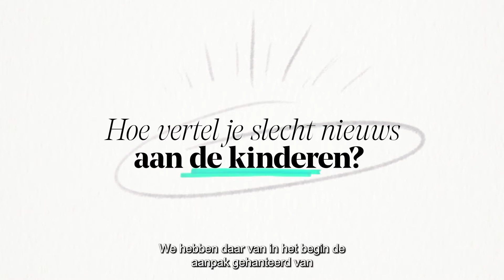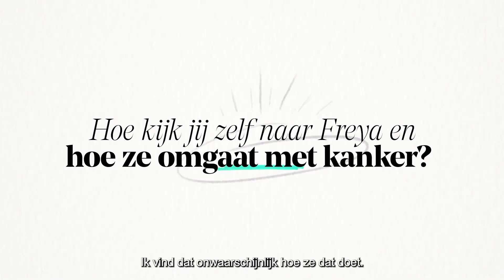Hoe beleef je kanker als partner? Het verhaal van Tim